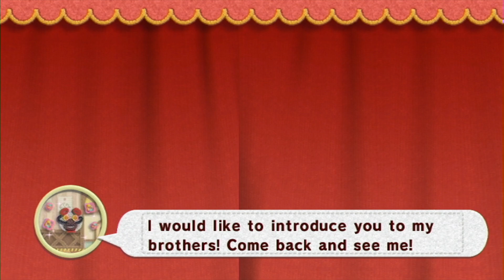This is just delightful! | Kirby's Epic Yarn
Join Ed (is me) and Jay as we stitch Patch Land back together and save Dreamland! (And we'll find some time to decorate our lovely apartment of course!)